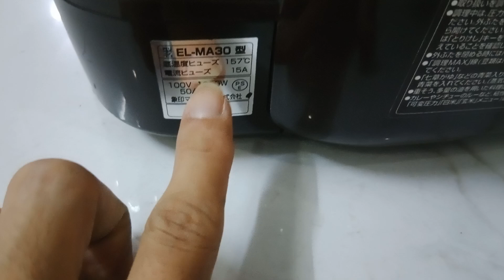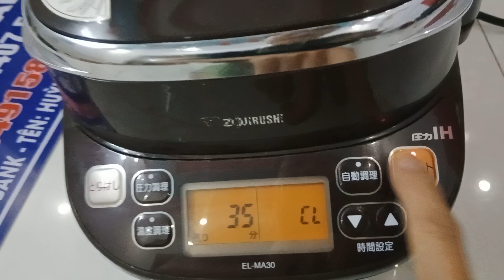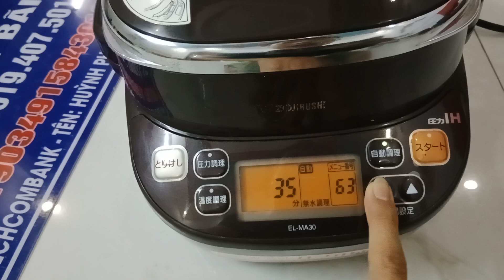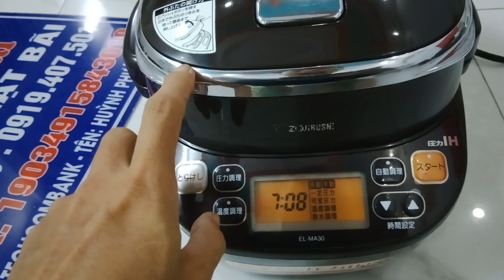Giá Mềm 🇯🇵 Nồi Hầm 1,5L ZOJIRUSHI Hàng Nội Địa Nhật Bản, test OK, Zin 100% LH 0919407501